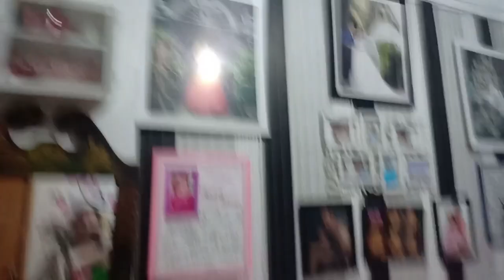ELISSE THE LITTLE BUNNY (EGG HUNT) |VLOG#38 | Midea Elisse Dairies💕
Hi MemeLoves!💕😊

MemeDey💕